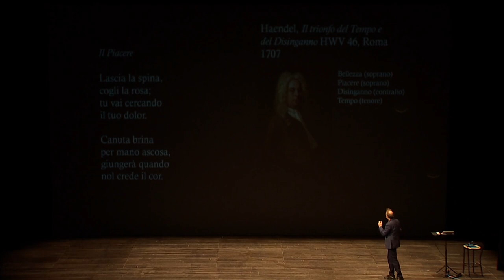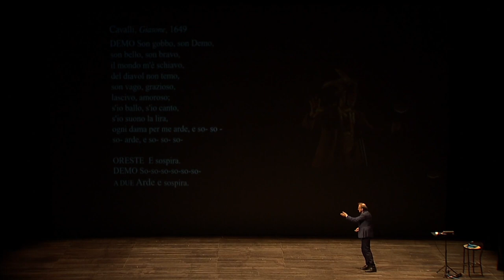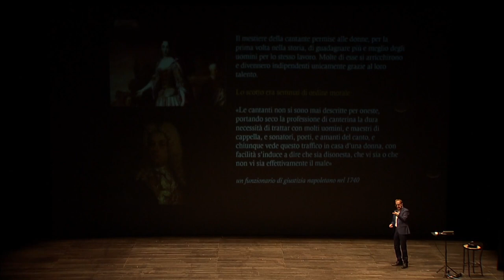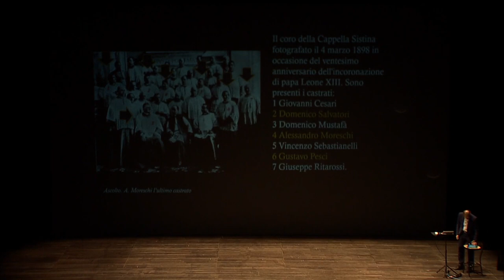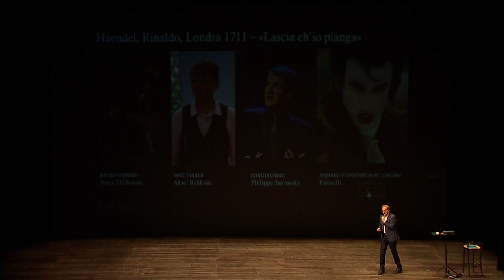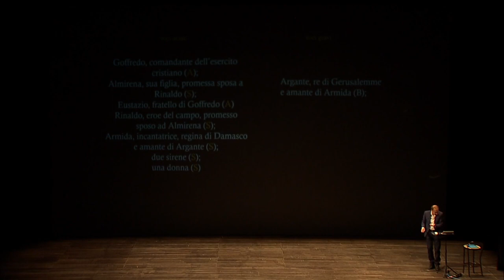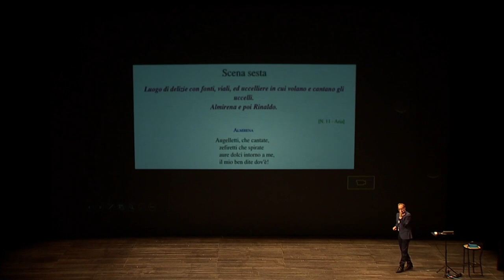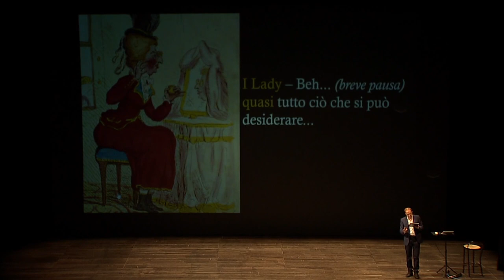Parole per la musica - Fabio Sartorelli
"Di almeno sei metri di altezza": prime donne e primi uomini nell'opera seria del '700